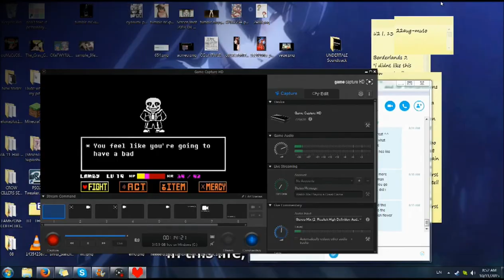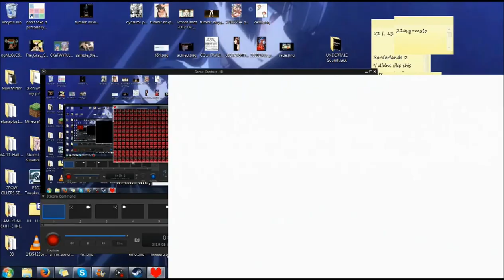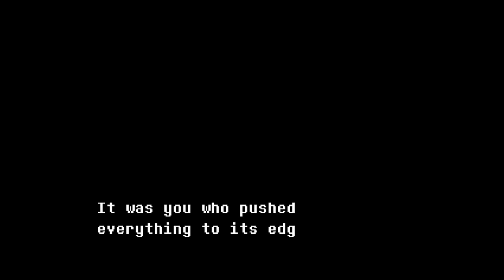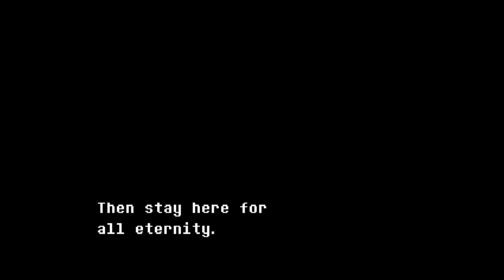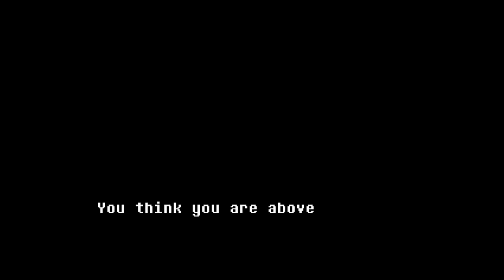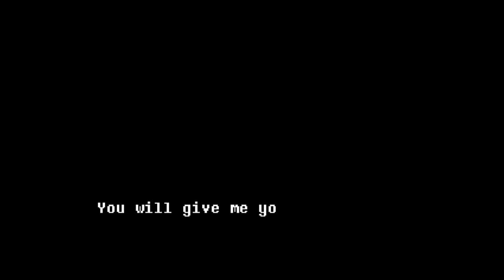Undertale genocide run pt 5 (End) (no commentary)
Watch me have a bad time meme.
Skip to 7:00 for sparing Sans, skip to 14:28 for the winning run/progress.
Sorry for skipping through so much of Sans's text, I really did not think I was going to win that attempt. Here's everything he says after the choice to spare him:
welp, it was worth a shot.
guess you like doing things the hard way, huh?

sounds strange, but before all this I was secretly hoping we could be friends.
i always thought the anomaly was doing this cause they were unhappy.
and when they got what they wanted, they would stop all this.

and maybe all they needed was... i dunno.
some good food, some bad laughs, some nice friends.

but that's ridiculous, right?
yeah, you're the type of person who won't EVER be happy.

you'll keep consuming timelines over and over, until...
well.
hey.
take it from me, kid.
someday...
you gotta learn when to QUIT.

and that day's TODAY.

cause... y'see...
all this fighting is really tiring me out.

and if you keep pushing me...
then i'll be forced to use my special attack.

yeah, my special attack. sound familiar?
well get ready, cause after the next move, i'm going to use it.
so, if you don't wanna see it, now would be a good time to die.

well, here goes nothing...
survive THIS and i'll show you my special attack!